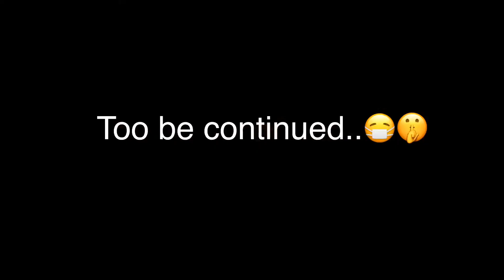I have coronavirus (PRANK) on mom😂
Everyone who does have it I’m keeping you all in my prayers🤍🤍 everyone remain calm and safe and put this in gods hands stay home for as long as you can so you won’t get sick god bless you all and more videos coming ✅